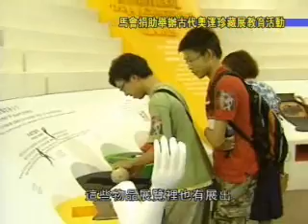想知多d古代奧林匹克運動會?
為迎接北京2008年奧運會，進一步推廣奧運精神，香港賽馬會捐款二百六十四萬港元予康樂及文化事務署，為將於明天起假香港文化博物館展出的「古代奧林匹克運動會─大英博物館奧運珍藏展」，舉辦一系列教育推廣活動，加深市民對奧運會及其起源的認識，令香港的奧運氣氛更加熱烈。

「古代奧林匹克運動會─大英博物館奧運珍藏展」將於8月3日至11月24日舉行，展出百多件大英博物館的奧運珍品，包括雕塑、獎牌，以及在過去二百年來從未曾外借予其他博物館並於這次亞洲之旅首度在英國以外地方展覽的著名大理石雕像「擲鐵餅者」。

博物館在馬會的捐助下，特別為是次展覽舉辦不同的教育活動，包括讓小朋友穿上古希臘衣飾和使用古代運動器具進行運動比賽的「兒童古代奧林匹克運動會」；由英語戲劇導師扮演古希臘人帶領小學生參觀展覽的「古代奧林匹克運動會」繽紛英語遊踪；為新來港人士、單親或低收入家庭而設，讓參加者學習有關古代奧運的粵語及英語詞彙的親子雙語活動坊；適合中小學學生使用的教育資源套及學習咭；互動遊戲，以及介紹展覽的小冊子。此外，展覽更利用馬會的捐款，特別為偏遠地區如屯門、元朗、北區及離島的學校和社福機構，提供免費接送和展覽導賞服務，讓更多的青少年能夠參觀展覽，真正認識奧運會。